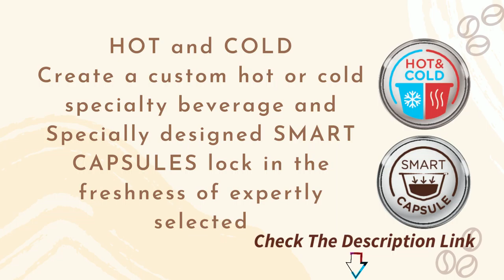NESCAFÉ Dolce Gusto Coffee Machine | Genio 2 | Espresso | Cappuccino and Latte Pod Machine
Product Description
The automatic, ultra-compact Nescafe Dolce Gusto Genio 2 capsule coffee machine, is designed to perfectly fit your single cup brewing needs with a small footprint. Ideal for locations serving less than 6 cups per day. PROFESSIONAL QUALITY COFFEE - Create professional quality coffees with a thick velvety crema, thanks to the machine’s high-pressure system (up to 15 bars). With our hermetically sealed capsules, which preserve coffee freshness, you’ll enjoy rich aromatic cups every time. This automatic machine is so easy to use: just slide in a capsule, customize your beverage size with the toggle stick and push the button. Or, if you want your coffee as easy as possible, follow the preparation suggestions on the capsule. A convenient eco-mode feature automatically switches off your NESCAFÉ Dolce Gusto Genio 2 coffee machine after 5 minutes of inactivity, meaning this machine has an A rating in energy consumption. 15 COFFEE CREATIONS - With Nescafe Dolce Gusto, you can enjoy 15 premium coffee creations, whether you like your coffee short or long, black or white. Enjoy a choice of intense Espresso, aromatic Medium Roast, and full-bodied Dark Roast, to frothy Cappuccino and smooth Latte Macchiato. Stimulate your senses with our exciting coffee solutions. Our machines look stunning in any professional space and consistently craft great-tasting hot and cold specialty coffees in rich, deep flavors with enticing aromas. . Dimensions 6. 5W x 10. 2"D x 11. 7"H. Weighs 6 pounds. Electrical: 120V, 60Hz, max. 1460W. Tantalize your taste buds with the latest coffee breakthrough from Nescafe. Discover Nescafe Dolce Gusto and rediscover coffee.